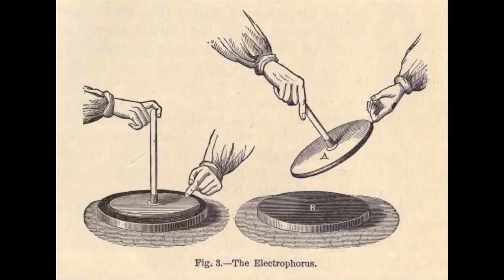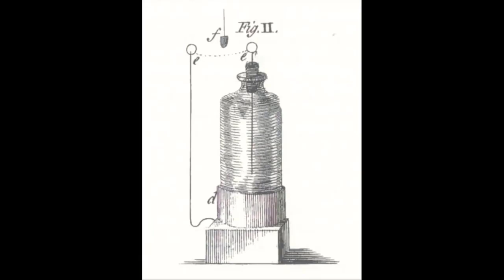Les télégraphes électrostatiques (étude de cas)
Bien avant que les inventeurs d'internet ne pensent à envoyer des informations le long de câbles sous forme de signaux électriques...